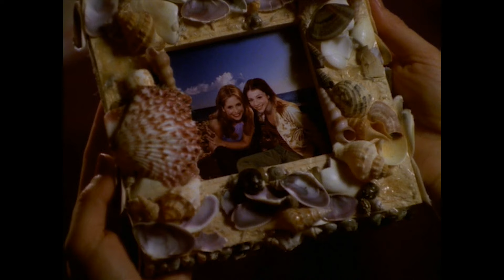Buffy the Vampire Slayer S05E13: 'Blood Ties' Analysis & Breakdown | Passion of the Nerd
Explore Buffy the Vampire Slayer, Season 5, Episode 13, "Blood Ties," an emotionally charged and pivotal installment in the season. Written by Steven DeKnight and directed by Michael Gershman, this episode delves into Dawn’s identity, family bonds, and the escalating stakes surrounding Glory’s pursuit of the Key. Starring Sarah Michelle Gellar as Buffy Summers, Nicholas Brendon as Xander Harris, Alyson Hannigan as Willow Rosenberg, Emma Caulfield as Anya, Michelle Trachtenberg as Dawn Summers, James Marsters as Spike, and Anthony Stewart Head as Rupert Giles. Guest starring Amber Benson as Tara Maclay.

💡 This analysis explores the themes of self-discovery, trust, and the power of familial connections in the face of supernatural challenges.

📺 Watch the Show:
Buffy the Vampire Slayer: The Complete Series (Region 1 DVD):
Angel: The Series:
Buffy Season 5 - Amazon Prime:

🎬 Episode Details:
From Buffy the Vampire Slayer, Season 5, Episode 13.
Written by: Steven DeKnight
Directed by: Michael Gershman

📚 Sources:
Buffy the Vampire Slayer: Myth, Metaphor & Morality by Mark Field (2017):

🎥 Collaborators:
Script Editing by: Lani Diane Rich

Video Chapters:
00:00 Fumbling towards destiny
00:40 Summary
03:52 I always feel like, somebody’s watching me
05:01 Odds and Ends
07:40 No. Seriously. Get out.
08:53 Little Red Riding Hoods
10:49 We can remember it for you wholesale